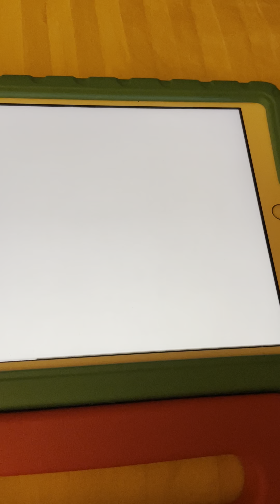Kipper Got Hiccups Because You Have To Hold My Breath